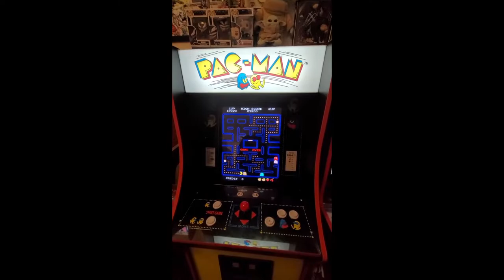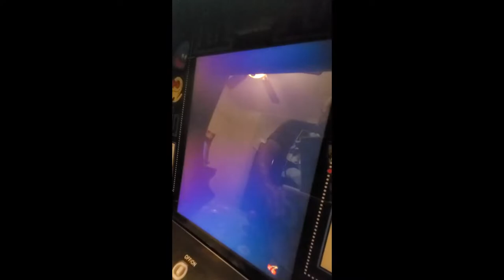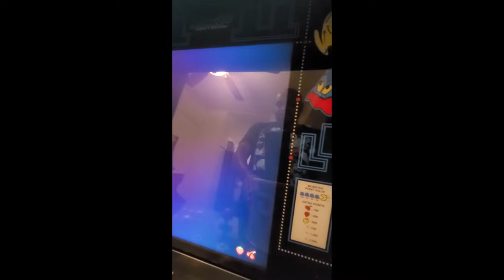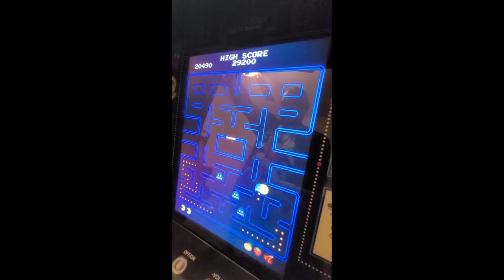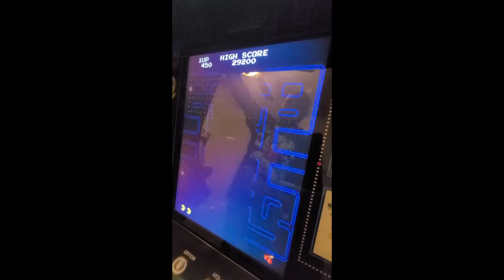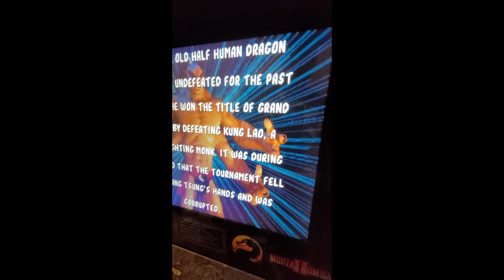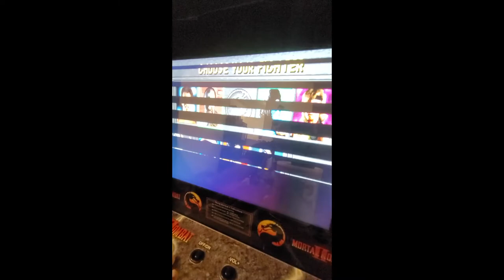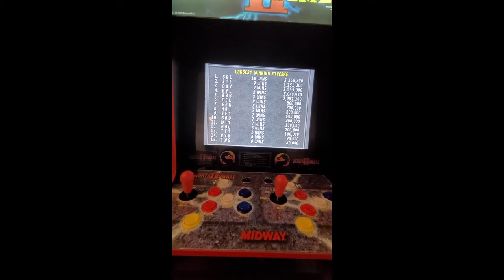James Dent Show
Today I am showing Gameplay on Pac-man & Mortal Kombat. If you any questions on the arcade1up machines please leave you question down below.